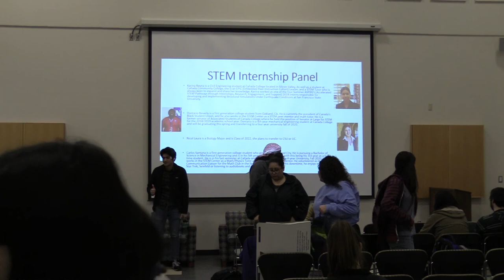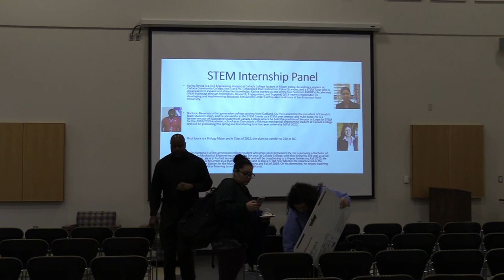Student Internship Panel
Dontario Beverly is a first generation college student from Oakland, CA. He is currently the president of Canada's Black Student Union, and he also works in the STEM Center as a STEM peer mentor and math tutor. He is a former senator of Associated Students of Canada College where he held the position of Senator at Large for STEM for the 2018/2019 academic school year. Dontario is a 4th year mechanical engineering student at Canada College and will be graduating this spring and transferring to a four year university fall of 2020.

Carlos Santana is a first-generation college student who grew up in Redwood City. He is pursuing a Bachelor of Science in Mechanical Engineering and is in his 5th year at Cañada College, with this being his 3rd year as a full-time student. He is in his last semester at Cañada and will be transferring to a 4-year University, Fall 2020. He works in the STEM Center as a Math/Physics Tutor and is also a STEM Peer Mentor. He volunteered as the Communication Liaison for the Math Club in the Spring and Fall of 2019. On his downtime, he enjoys watching Star Trek, Seinfeld or listening to audiobooks and podcasts.

Karina Reyna is a Civil Engineering student at Cañada College located in Silicon Valley. As well as a student at Cañada Community College, she is an EPIC (Embedded Peer Instruction Cohort) Leader, and a STEM Tutor who is always keen to expand and share her knowledge. Karina worked as one of the four Summer ASPIRES (Accelerated STEM Pathways through Internships, Research, Engagement, and Support) 2018 interns responsible for developing and implementing Structural Simulations Under Earthquake Conditions at San Francisco State University.